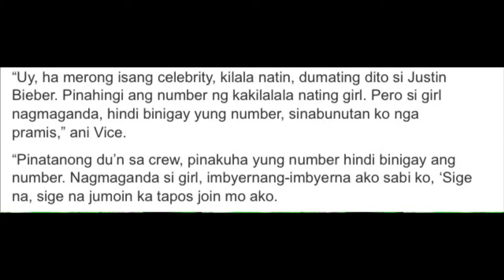Anne Curtis Nagmaganda, Dinedma Lang Si Justin Bierber!